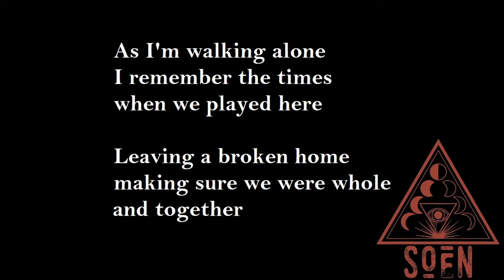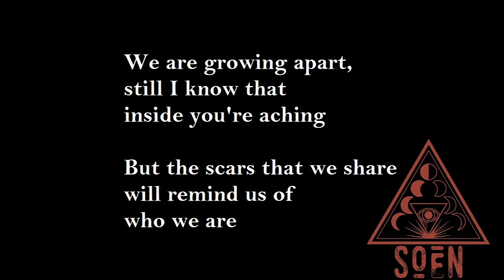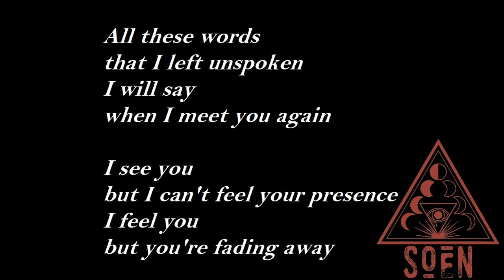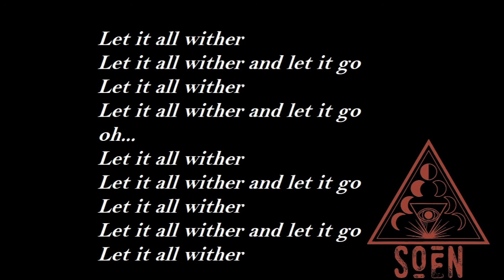SOEN - RIVER - karaoke